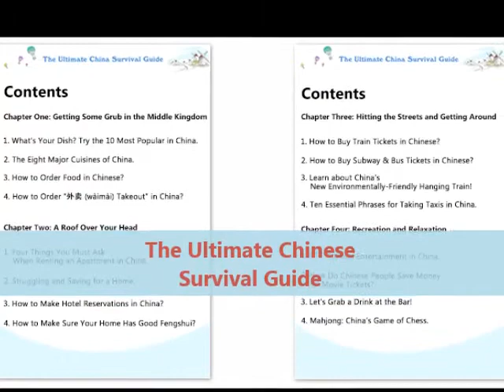Survive Life in China: an Essential E-Book You Can Download Today!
Are you interested in moving to China for a few weeks, months or years? Many people are! China is an exciting place filled with opportunity and excitement.

To get started, you can download The Ultimate China Survival Guide: an e-book today that introduces language and travel hacks to begin learning about how to navigate life in China.

With the rise of China's economy and infrastructure development, living in China has never been more beneficial, or easier! More and more people are doing business in China, settling down and learning that daily life in China is enjoyable, easy, convenient and most of all, possible!

In our e-book designed and constructed for people interested in experiencing life in China and using Mandarin Chinese to get around by transit, buy movie tickets, have a drink at the bar and interact with locals.

What you will learn :
-How to buy train and bus tickets in China.
-How to invite friends out for a drink in Mandarin Chinese
-How to enjoy a KTV (karaoke parlor) with friends
-The 8 major cuisines of China
-How to rent an apartment and reserve a hotel room

You can find a full list of the Chapters and Lessons

When you sign up for your own Free Trial we will cover these topics together and you will gain personalized feedback and also confidence!

You can beginner Chinese all the way up to advanced and also study for tests such as the HSK and Chinese AP. Learn Chinese on Skype and enjoy our online Chinese conversation lessons with qualified teachers in China!